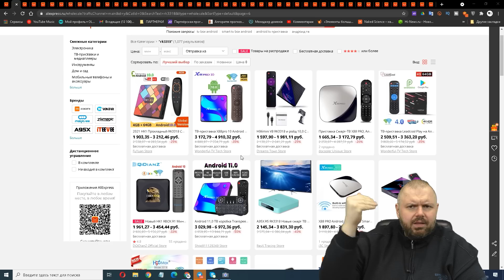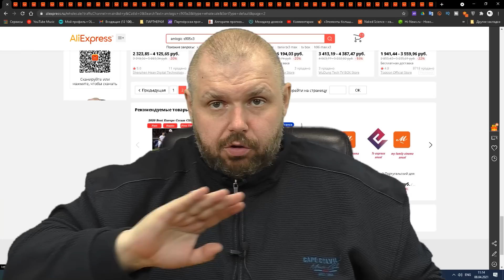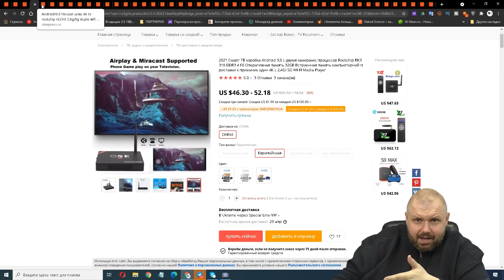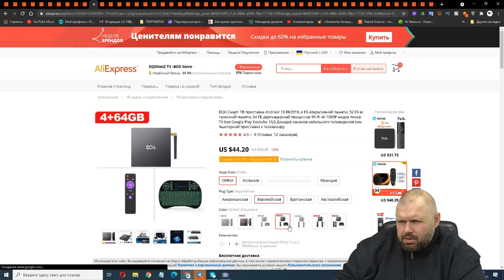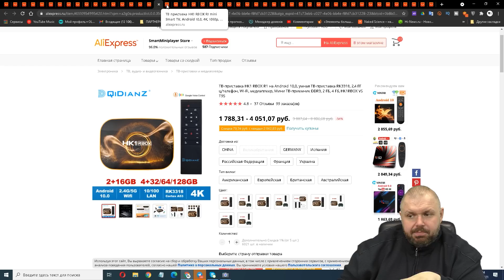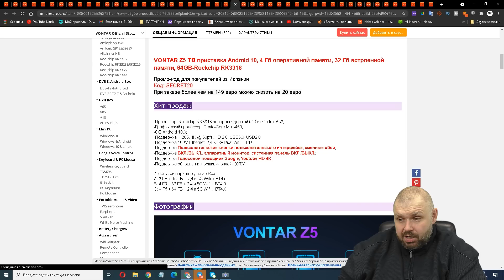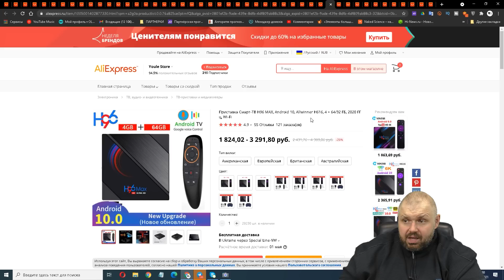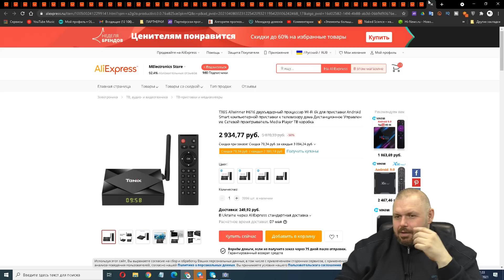ТВ БОКСЫ КОТОРЫЕ НЕЛЬЗЯ ПОКУПАТЬ В 2021 ГОДУ. АНТИРЕЙТИНГ ТВ ПРИСТАВОК ОТ TECHNOZON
ТВ БОКСЫ КОТОРЫЕ ПОКУПАТЬ НЕЛЬЗЯ В 2021 ГОДУ. АНТИРЕЙТИНГ ТВ ПРИСТАВОК ОТ TECHNOZON

ВСЕ ТВ БОКСЫ В ОБЗОРЕ НЕ СОВЕТУЕМ ПОКУПАТЬ
ВОТ ЕСТЬ ТОП 5 РАЗНЫХ ТВ БОКСОВ В РАЗНЫХ ЦЕНОВЫХ КАТЕГОРИЯХ
КОТОРЫЕ МЫ РЕКОМЕНДУЕМ

ОТЛИЧНЫЕ ГЕЙМПАДЫ

ХОРОШИЕ ПУЛЬТЫ

ОТЛИЧНЫЕ РОУТЕРЫ